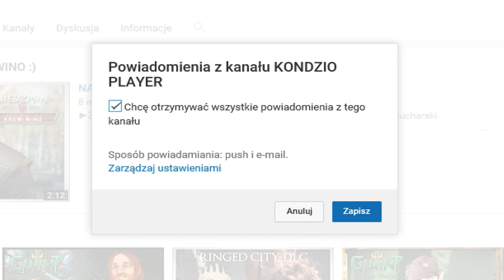ALBA! KTO MA TIBORA .... :P ZAGRAJMY W GWINT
GWINT,
gwint wiedźmińska gra karciana,
gwint testy serwerów,
gwint karty,
gwint cd project,
gwint potwory,
gwint królestwa północy,
gwint beta,
zagrajmy w gwint wiedźmińska gra karciana,
gwint pl,
gwint skellige,
gwint opening,
gwint beczki,
gwint zamknięta beta,
gwint scoiatael,
gwint nilfgaard,
gwint kondzio player,
gwint yennefer,
gwint emhyr,
gwint jan calveit,
gwint aktualizacja,
gwint karty premium,
gwint tryb rankingowy,
gwint nilfgaard,
gwint nilfgaard moorvran,
gwint pozycjonowanie,
gwint zmiany,
gwint karty premium,
gwint wszystkie karty premium,
gwint ptr,
gwint RANKEDY,
gwint open beta,
gwint publiczna beta,
gwint otwarta beta,